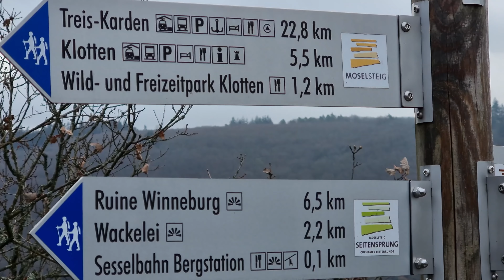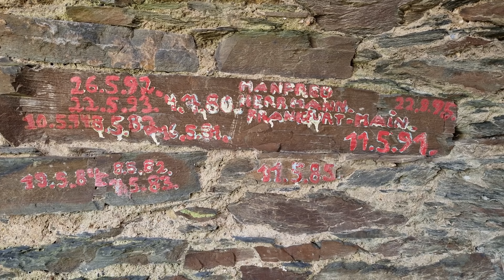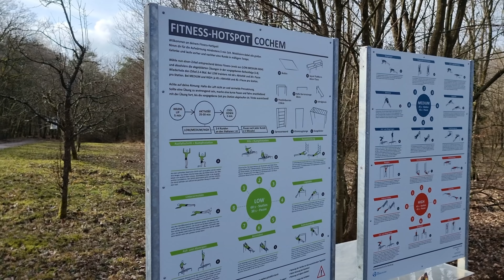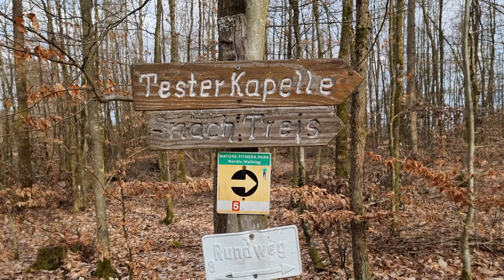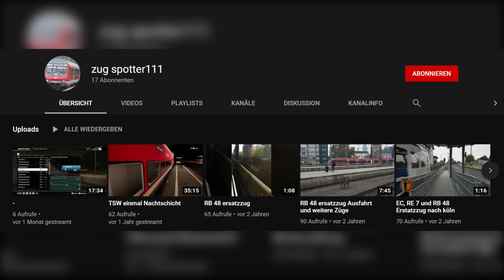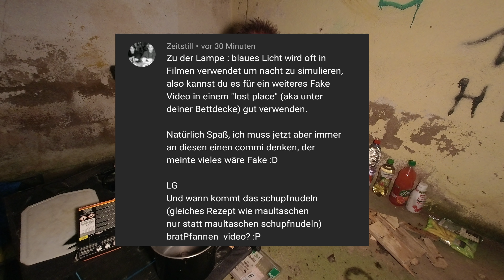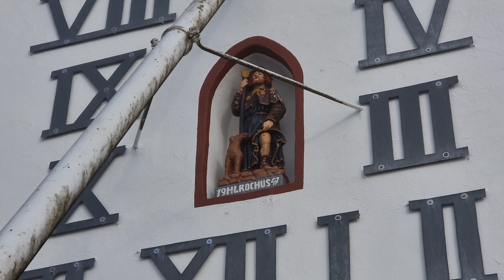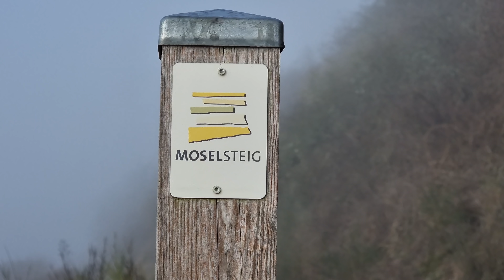55km-Wanderung mit Übernachtung im Steinbrecher | Cochem | Winneburg | Treis | Klotten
Merchandise auf Amazon

Im Folgenden findet ihr den Großteil der Produkte, die ich auf meinen Wanderungen benutze.

TECHNIK-FILMEN&FLIEGEN
RODE VIDEO MICRO
SENNHEISER MKE200
DROHNE MAVIC AIR2
DROHNE DJI MINI2
SAMSUNG GALAXY S10
CASE FÜR MAVIC AIR2
OSMO ACTION ACTIONCAM
CAGE FÜR OSMO ACTION
AKKUSET FÜR OSMO ACTION

TECHNIK-LICHT&POWER
ANKER POWERBANK
230V POWERBANK
LEUCHTE FENIX HL50